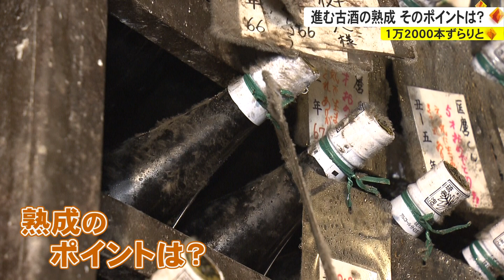新人アナウンサーが探訪 真夏の暑さに「涼」求めて（沖縄テレビ）2023/7/7